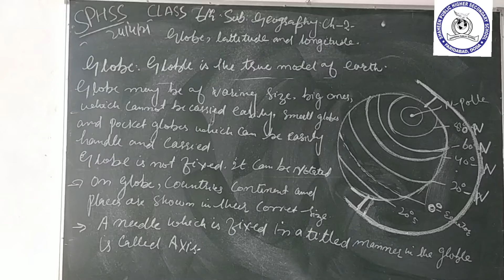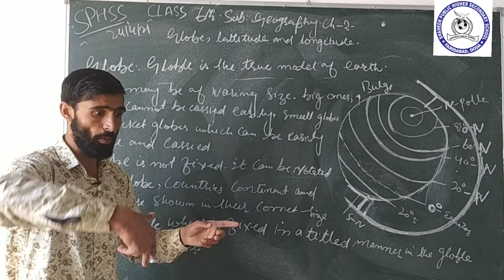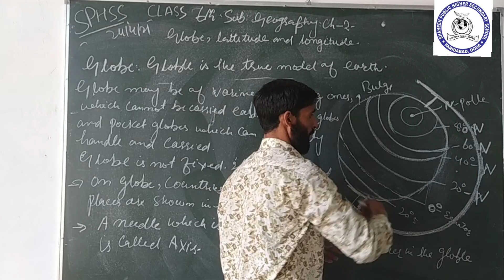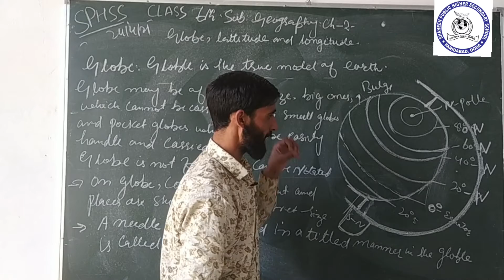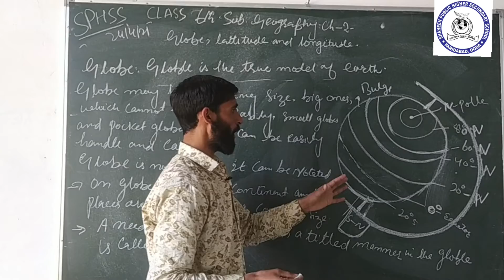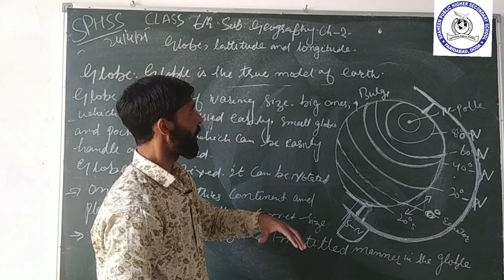Globe,Latitude & Longitude by Mr. Kifaytullah// Class 6th Geography.